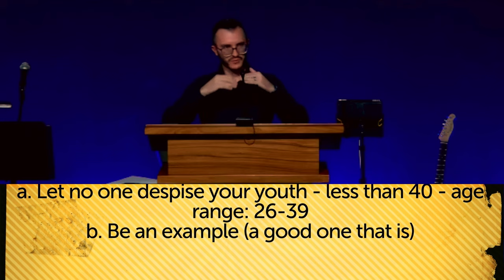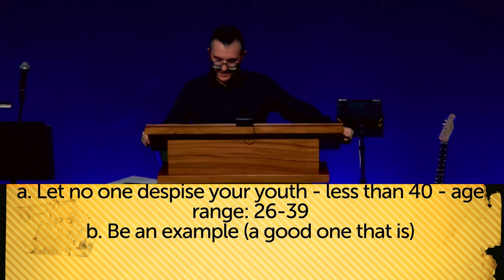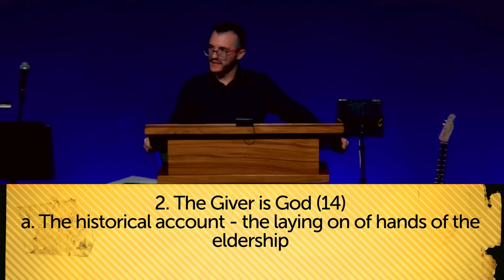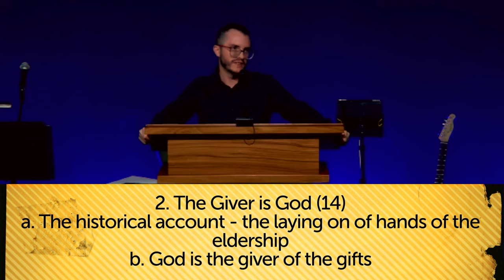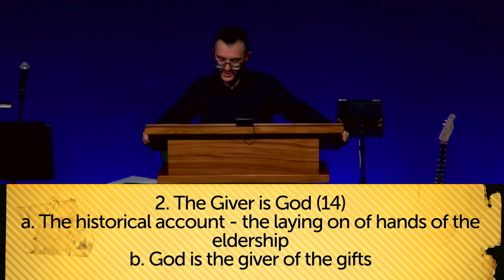1 Timothy 4:12-16 Give Yourself to the Gift Given to You